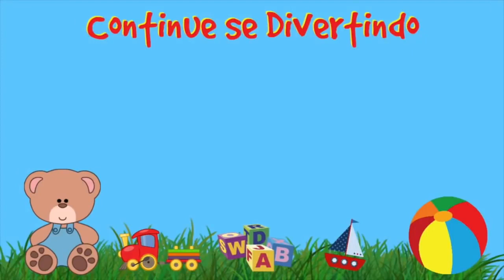DOLL ROOM DECORATION _ Diana and Roma Play 🌹 _ Diana and Roma Show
"Funnyworld" is a YouTube channel dedicated to entertaining viewers with funny videos and hilarious content. The channel has various jokes, jokes and challenges that will make you laugh out loud. Focusing on humor and light heart, "Funny World" is the perfect destination for anyone looking for a good smile and break from their daily routine.
FunnyWorld, fun and learn, funny video, comedy,
jokes, funny world events, entertainment, funny world days,
 funny world news, latest entertainment,
 random funny videos, funny amazing video clips, show me funny videos,
funny videos ever in the world, top 10 funniest videos, find funny videos,
 the best funny in the world, some very funny videos, bizarre news stories,
funny stories this week,
entertainment, entertainment videos, entertainment, entertainment videos
ententertainment, entertainment videos, entertainment, entertainment videos, entertainment entertainment videos entertainment entertainment videos